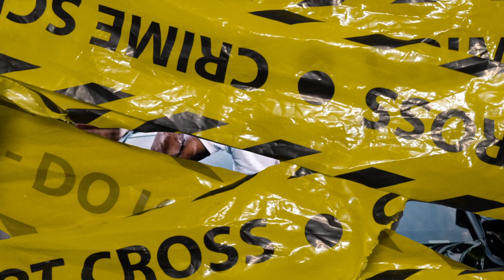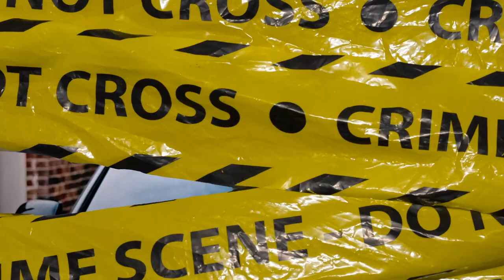(FREE) "We Ain't Beefing" - Wanski x Damedot x Detroit Type Beat